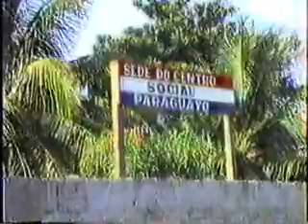Pantanal Documental de R.G Vera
Roque Gonzàlez Vera destacado periodista
 del diario ABC color,ha realizado este documental en 1992. La versiòn es de 42 minutos. les presentamos breves imàgenes del material.